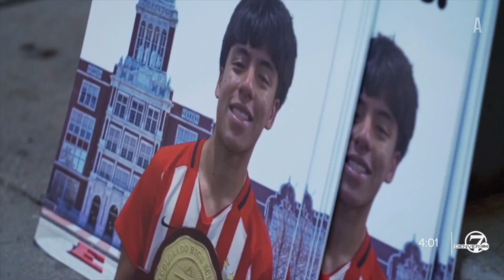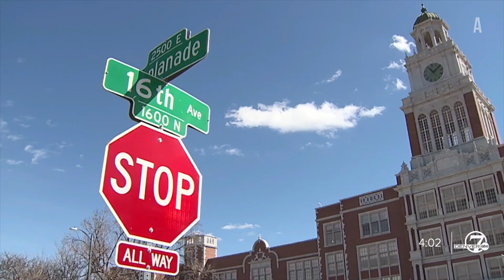KMGH Denver7 News at 4pm Open & Close | October 2, 2024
Sometime ago, KMGH switched out their live 4pm newscast for a Scrippscast version instead. Outside of the weather and sports segments, the rest of the newscast is pre-recorded. The leaves a handful of live newscasts left on KMGH.

Music is still the production music called "Circling The Truth" by Video Helper.